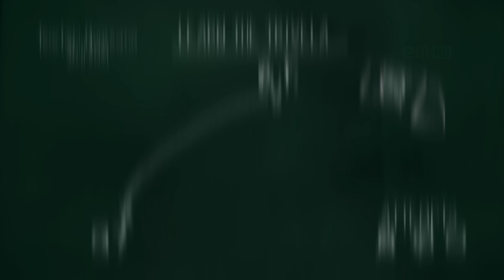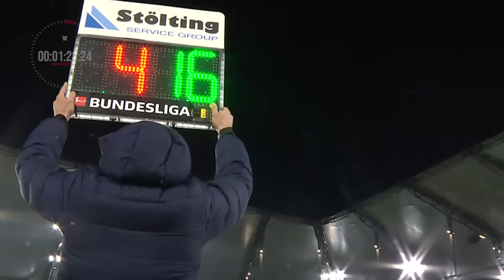Hidden Chats in Football You Surely Missed #2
Hidden Chats in Football and there are hidden chats, craziest hidden chats in this video. Enjoy the video!